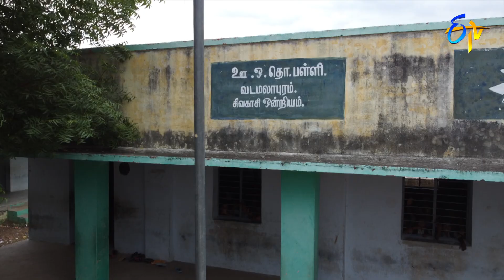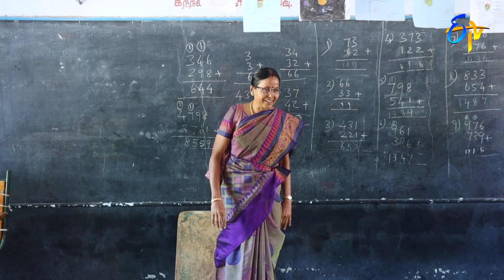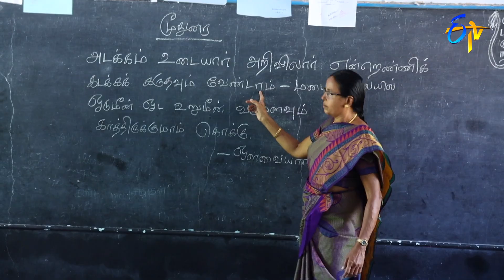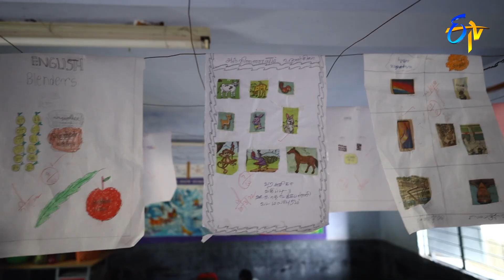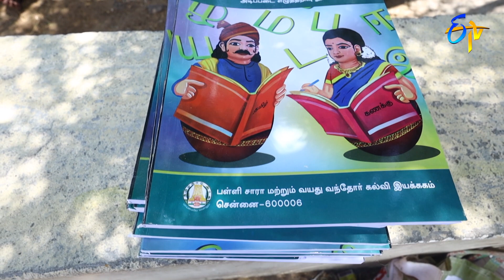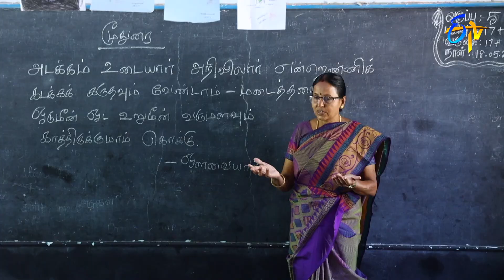Inspiring story of Sengamalam - A teacher transforms alcholic village youths | జయహో